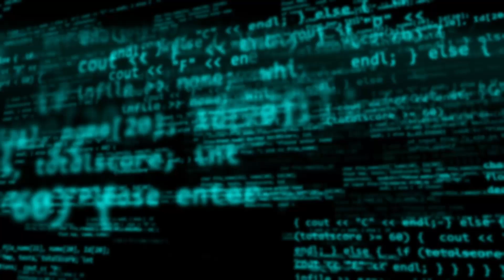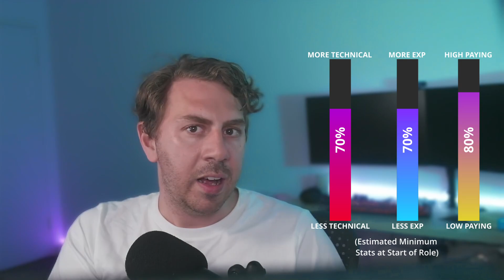Types of Jobs In Cyber Security (And how much they pay!)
Cyber is a huge industry with a heap of different roles, some from the obvious we've always heard about like Pentation testing or Ethical Hacking all the way to incident response, cyber threat intel, Identity and Access management and more.

We discuss what some of these roles are, how much they pay and their barrier of entry both from experience and technical ability.